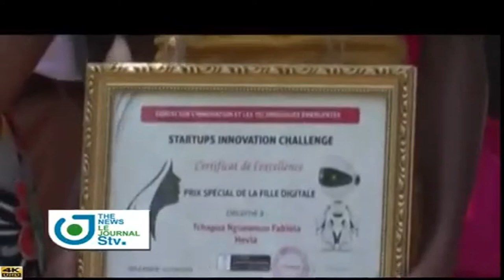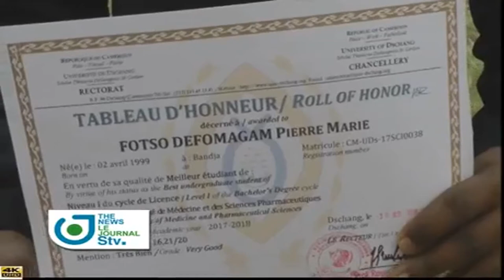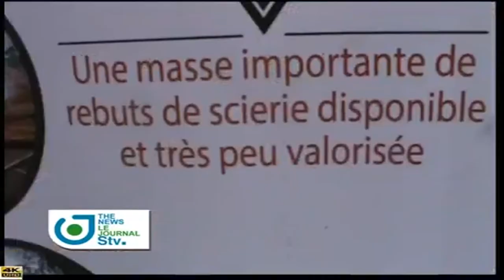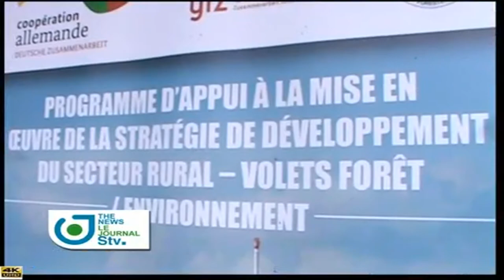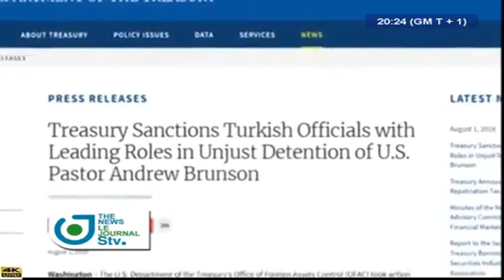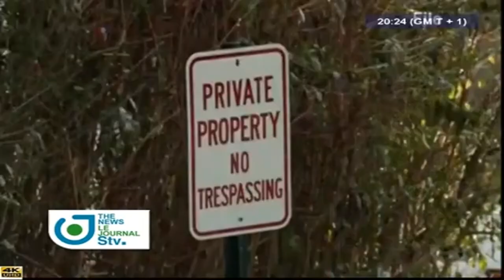STV - THE 08.00 PM WEEKEND BILINGUAL NEWS - (DOUALA MANGA BELL : Le SOUVENIR ...) - 04th August 2018